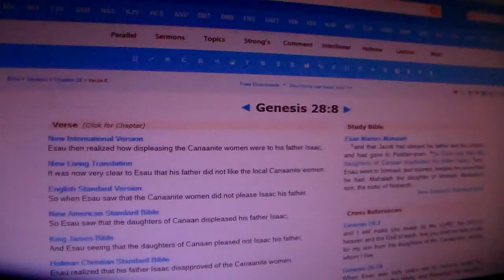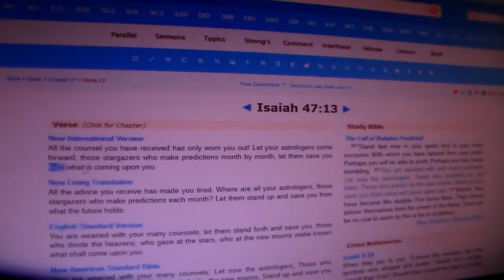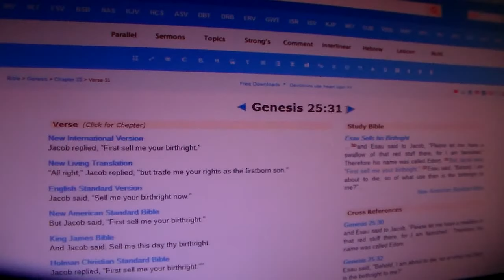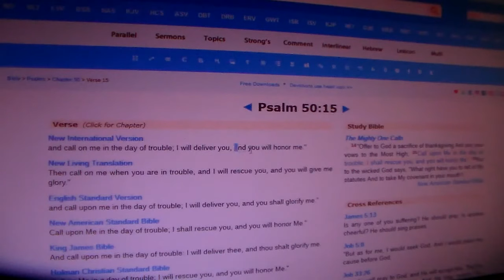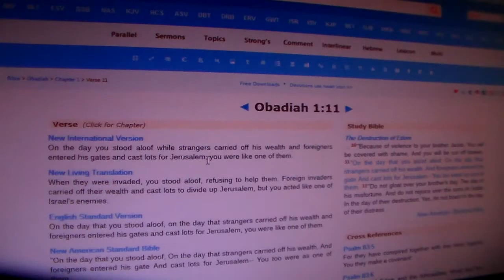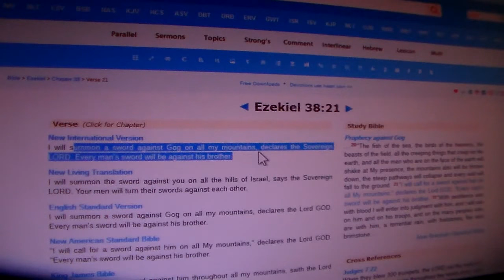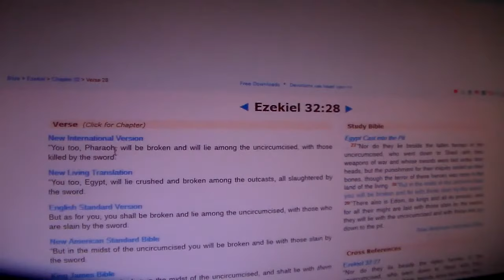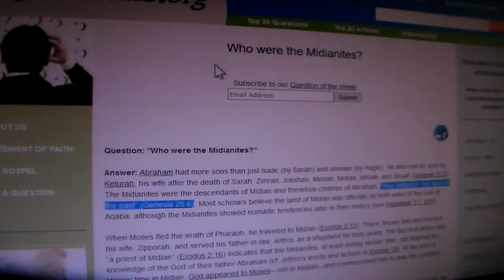The Woman Of Esau, Moab, Ammon & Asshur Pt.2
Psalm 52:2-8 You who practice deceit, your tongue plots destruction; it is like a sharpened razor. You love evil rather than good, falsehood rather than speaking the truth. You love every harmful word, you deceitful tongue! Surely God will bring you down to everlasting ruin: He will snatch you up and pluck you from your tent; he will uproot you from the land of the living.The righteous will see and fear; they will laugh at you, saying, "Here now is the man who did not make God his stronghold but trusted in his great wealth and grew strong by destroying others!" But I am like an olive tree flourishing in the house of God; I trust in God's unfailing love for ever and ever.

Habakkuk 1:15-17 The wicked foe pulls all of them up with hooks, he catches them in his net, he gathers them up in his dragnet; and so he rejoices and is glad. Therefore he sacrifices to his net and burns incense to his dragnet, for by his net he lives in luxury and enjoys the choicest food. Is he to keep on emptying his net, destroying nations without mercy?